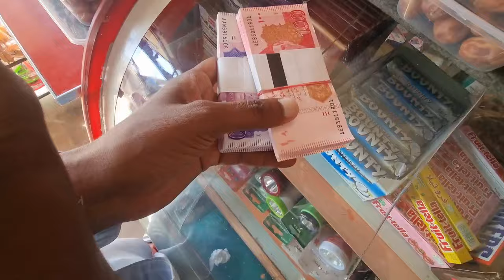Eid Preparations Are Complete || Eid Ki Tiyari Vlog 2024 || Rush In Dadyal Azad Kashmir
eid preparations are complete
eid preparation
eid preparation vlog
eid preparation 2024
eid preparation for girls
eid ki tiyari
eid ki tiyari vlog
eid ki tiyari hira faisal
eid ki tiyari shoro
sisterlogy eid ki tiyari